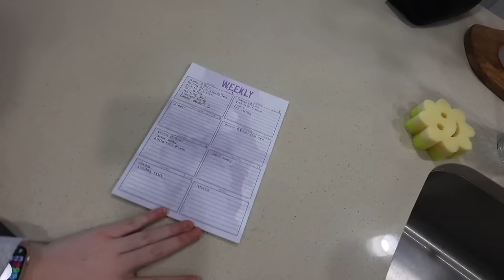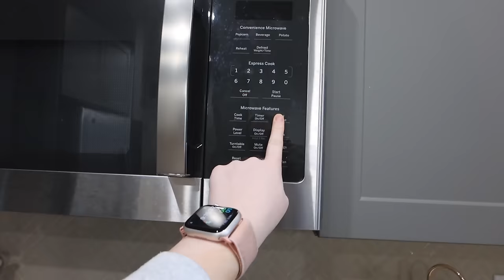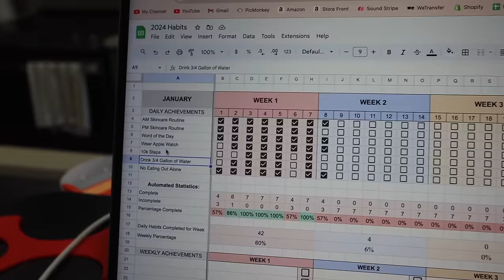PRODUCTIVE MONDAY: setting up my walking pad, meal prep, crockpot recipe, pilates, 10k steps a day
Food chopper
Walking pad
Desk riser
Meat thermometer
Chicken shredder